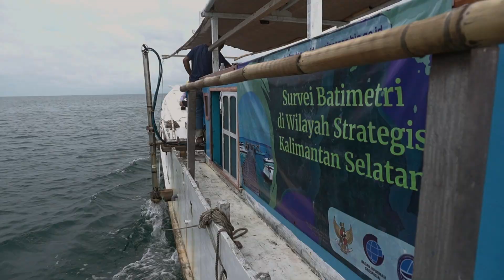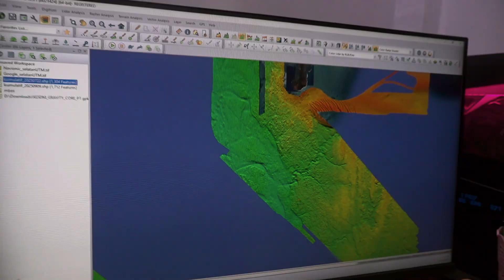Mendalami Laut, Menyibak Nama; Survei Pemetaan Rupabumi Wilayah Laut BIG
Laut selain menyimpan kedalaman juga mengandung cerita, warisan sejarah, dan identitas.
Melalui video dokumenter “Mendalami Laut, Menyibak Nama”, Badan Informasi Geospasial (BIG) mengajak Sobat Geo menyelami makna di balik survei batimetri dan pengumpulan nama rupabumi wilayah laut di Teluk Tamiang, Pulau Laut, Kalimantan Selatan.

Dengan mengikuti perjalanan seorang Pranata Humas BIG, bersama para Surveyor Pemetaan dari Direktorat Pemetaan Wilayah Laut dan Pantai BIG. Kita menelusuri kedalaman laut untuk membaca kontur dasar perairan, sekaligus mendengarkan kisah masyarakat mengenai nama-nama tempat yang sarat warisan leluhur.

Setiap gelombang yang direkam, setiap nama yang dicatat, adalah bagian dari upaya BIG menjaga dan melestarikan keterhubungan manusia dengan laut, melalui peta. Sebab peta bukan sekadar garis dan titik, ia adalah gambar hubungan kita dengan alam sebagai ruang hidup.

Lokasi: Teluk Tamiang, Pulau Laut, Kalimantan Selatan
Produksi: Badan Informasi Geospasial